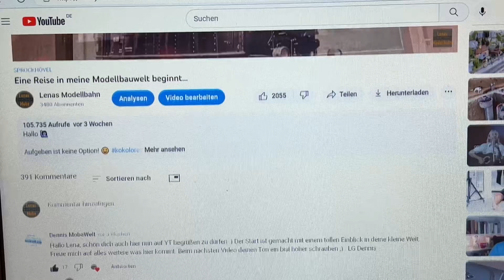Einfach mal danke!